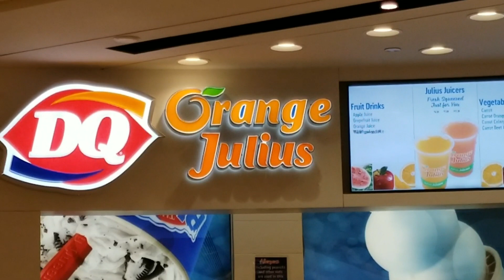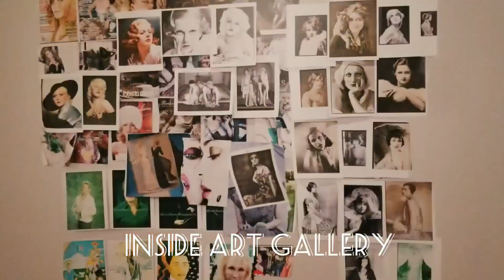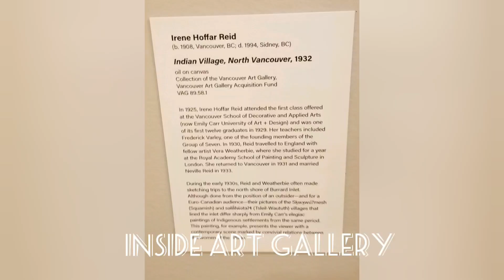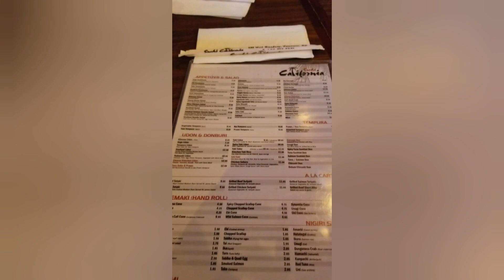Vancouver Canada Dating and Eating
This Vancouver  Canada  touring some place  that I visited . Mostly  people  here Vancouverians are really busy , work and life everyday usual  hangouts and enjoying  their  days.
vancouver canada museum # family happy sushicalifornia vancouverBC .